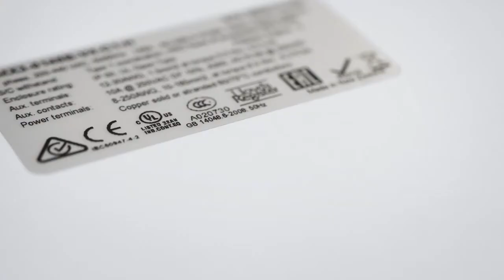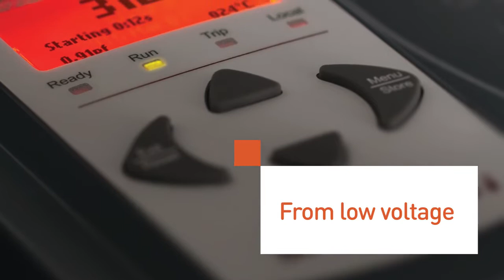Soft Starter AuCom - The Motor Control Specialists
Устройства плавного пуска AuCom Soft Starter